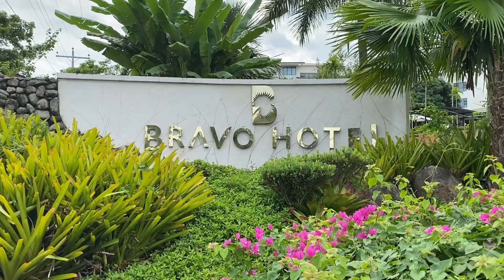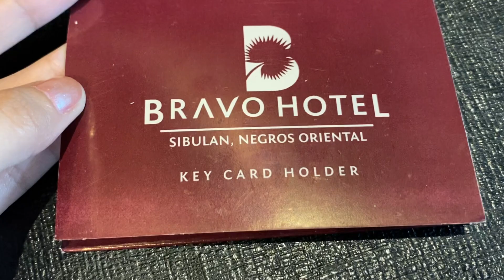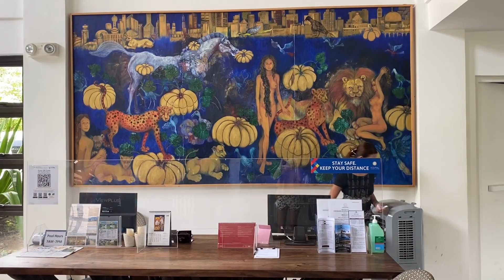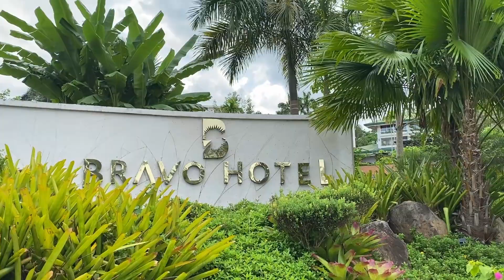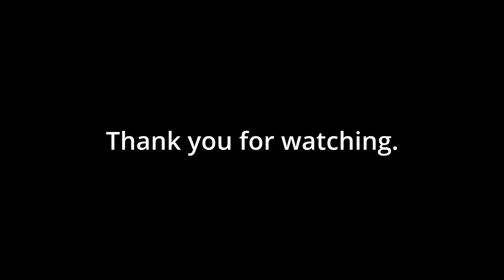Staycation at Bravo Hotel, Sibulan, Negros Oriental, the Philippines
A relaxing stay at Bravo Hotel in Sibulan, Negros Oriental in the Philippines is a must for locals and tourists who want to experience the beauty of nature and stay away from the busy and polluted urban environment in the city. The hotel has all the amenities, one needs for a satisfying vacation, alone, with a partner, or even with the whole family. The hotel also has a golf course for golf aficionados.